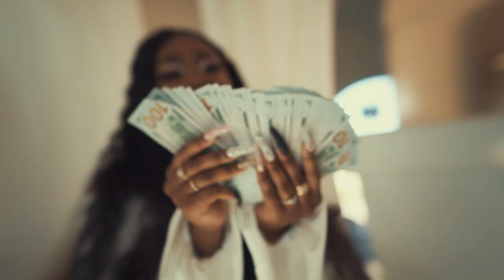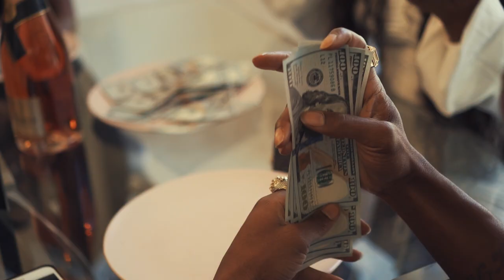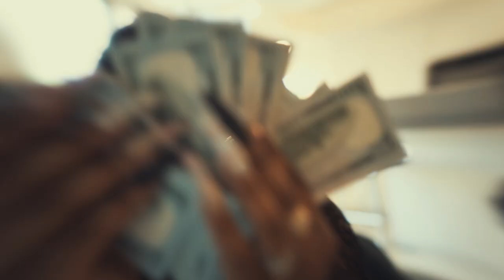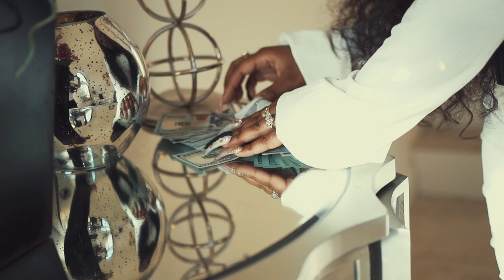Jo Chassa - Big Bands | Dir.